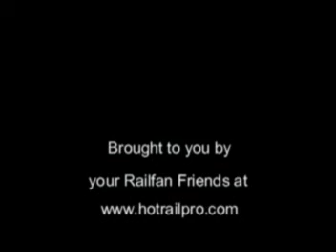Train Previews of Erie PA. Part 2.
Volume 2. Railroad Action from Erie PA. Video Clip includes NS Trains traveling along 19th Street in Erie, GE Test Track Action, Conrail fast freights and more. PART 2.